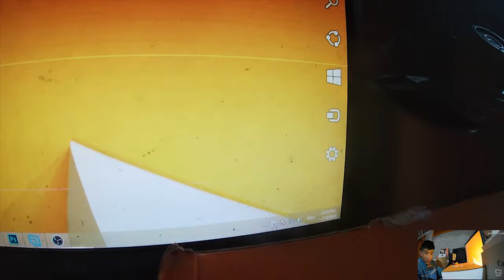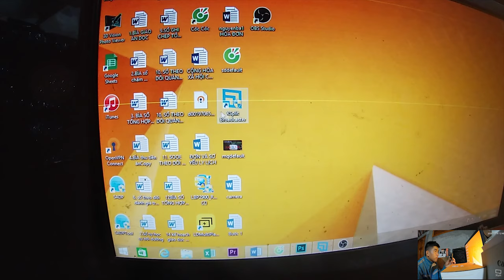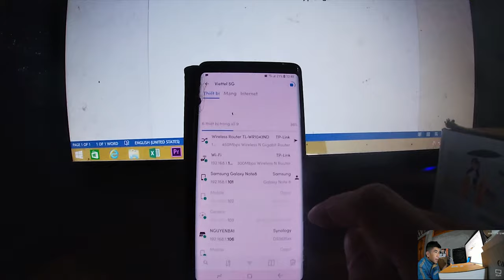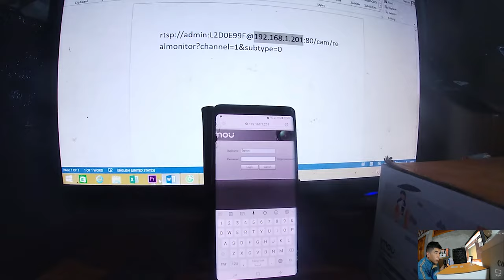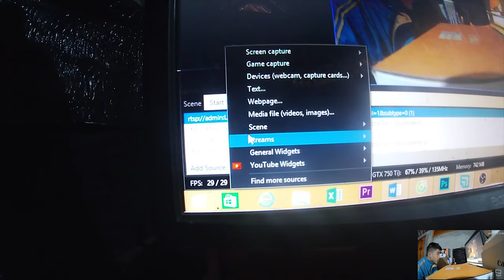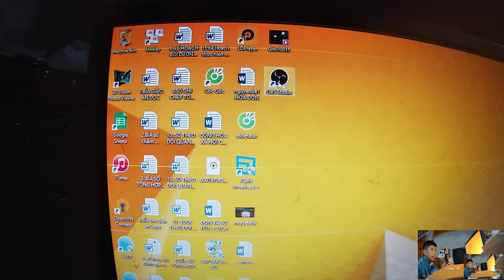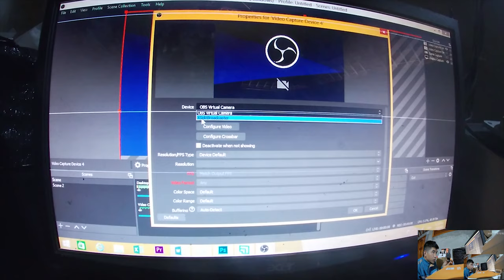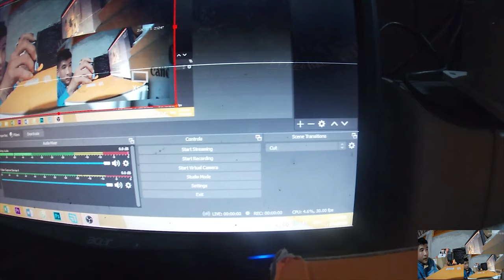Hướng dẫn biến Camera ip Imou,vcam,hikvision,yoosee thành Webcam! Đổi Tên Wifi